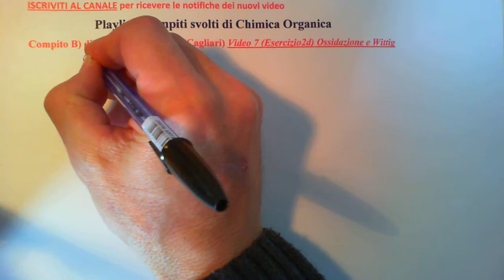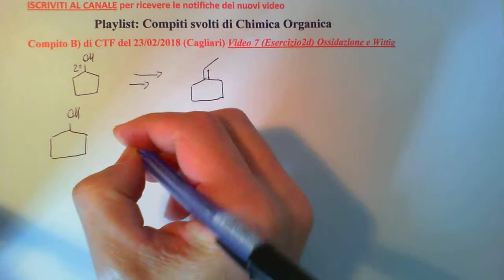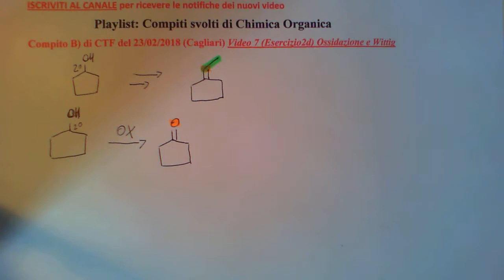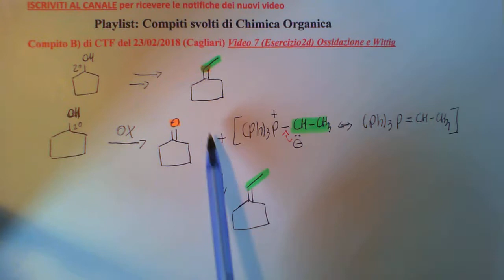Compiti di Organica svolti - Es 2d) CTF (Ca) Compito B - 23/02/2018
Wittig.  Video 7 - Es. 2d) Compito B  CTF 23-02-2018 (Ca) Playlist: Compiti svolti di Chimica Organica.